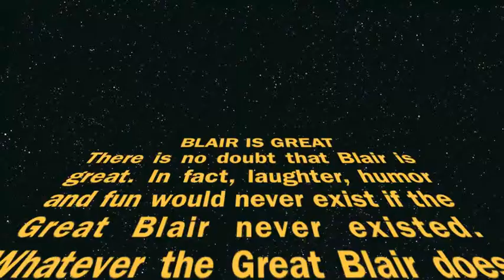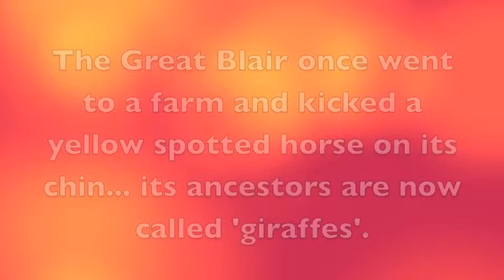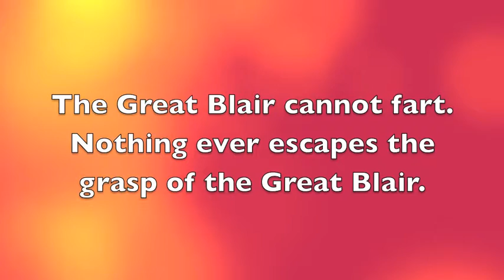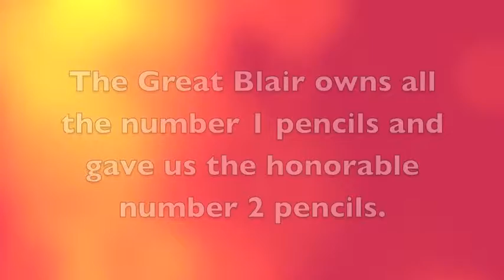BLAIR IS GREAT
The "BLAIR IS GREAT" movie debut.
Starring: Blair Dodson